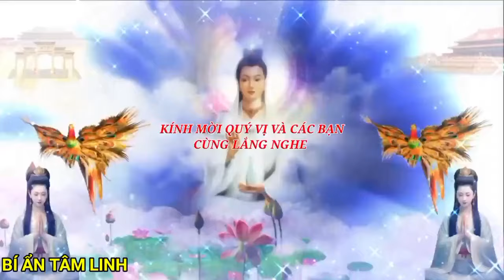TỚI ĐÂY BẢY NHẬT THIÊN MÔN TỐI TĂM TRỜI ĐẤT - BÍ ẨN TÂM LINH